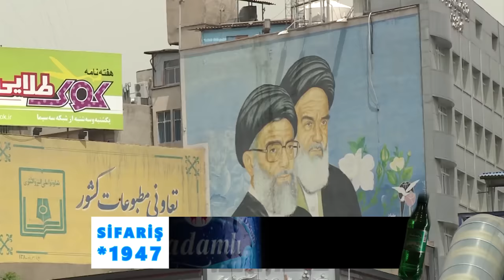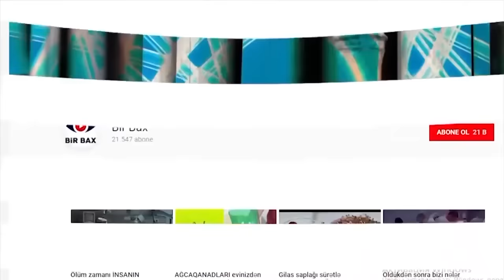Heydər Əliyevdən İranda Xameneiyə TARİXİ DƏRS! Mazandaran yox, Xəzər!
Vilayət Quliyev mərhum prezident Heydər Əliyevin İrana səfəri zamanı bu ölkənin dini lideri Xamenei arasındakı məşhur dialoqdan bəhs edib. V.Quliyev yazır:

"İrana səfərimizin (söhbət Azərbaycan prezidentinin 2002-ci ilin mayında İrana rəsmi səfərindən gedir) sonuncu günü ali dini rəhbər Seyid Əli Xamenei ilə görüş nəzərdə tutulmuşdu. Onun çox sayıqlıqla qorunan kiçik və sadə iqamətgahına gələndə artıq prezident Hatəmi, xarici işlər naziri Xərrazi, Xameneinin xarici siyasət məsələləri müşaviri Vilayəti ayaqqabılarını soyunub qəbul otağında gözləyirdilər.

Ali dini rəhbər prezident Heydər Əliyevi mərasim zalının qapısında qarşılayıb ikiəlli görüşdü. Aralarında Azərbaycan türkcəsində söhbət başlandı. Həm İran nümayəndə heyəti, həm də biz sakitcə dayanıb söhbətə qulaq kəsilmişdik.

Ümumi hal-əhval sözlərindən sonra Heydər Əliyev Xameneidən soruşdu.

- Yaxşı, Xamnədə (Təbriz yaxınlığında Xameneinin doğulduğu kənd-V.Q.) nə var, nə yox?

- Sən Xamnəni də bilürsən? - deyə İranın ali dini rəhbəri təəccübləndi.

- Əlbəttə, tanıyıram. Xamnə çox məşhur yerdir. Həm də təkcə sizin vətəniniz kimi yox. Azərbaycanın böyük şəxsiyyətlərindən biri olan Mirzə Fətəli Axundzadə də əslən Xamnədəndir. Sizin həmkəndlinizdir. Axundzadənin adını eşitmisiniz?

- Uzaqdan-uzağa eşitmişəm, - deyə Xamenei həvəssiz cavab verdi.

Xameneini başa düşmək mümkün idi. Yəqin ki, bütün həyatı boyu dini fanatizmə qarşı mübarizə aparan, fars rejiminin yarıtmaz idarəçiliyi və xalqa zidd siyasəti ilə bağlı kəskin ittihamlar irəli sürməkdən çəkinməyən bir tarixi şəxsiyyətin həmyerlisi olmaqdan xüsusi qürur duymurdu.

İran rəhbəri Heydər Əliyevin fəaliyyətinin Moskva dövrü, Qarabağ münaqişəsi, Ermənistanla aparılan danışıqlar haqda bir neçə sual verdi. Prezident də öz növbəsində İranın həm Ermənistan, həm də Azərbaycanla qonşu dövlət kimi bu məsələyə münasibəti ilə maraqlandı. Təbii ki, ali dini rəhbər ümumi sözlərdən uzağa getmədi. Sonra sağlamlıq durumundan danışıb terror aktı nəticəsində qolunun birinin işləmədiyindən şikayətləndi. İran-İraq müharibəsi zamanı qətiyyətli səhra komandirlərindən biri kimi tanınan bu adamın nurlu ziyalı görkəmi və pianoçu əllərini xatırladan uzun, zərif barmaqlı əlləri diqqətimi çəkdi.

Nəhayət, söhbətin rəsmi hissəsi başladı. Təbii ki, Xamenei İranın rəsmi dövlət dili sayılan farscaya keçdi. Burada təəccüblü bir şey yox idi. Təəccüblü olan nitqin çox güman İran XİN-in əməkdaşı olan səliqəsiz geyimli bir şəxs tərəfindən rus dilinə, həm də naşı və bisavad şəkildə tərcümə edilməsi idi. Ortada bir anlaşılmazlıq yaranmışdı. İki-üç cümlədən sonra Heydər Əliyev tərcüməçiyə hökmlə "Podojdite!" - deyib söhbəti dayandırdı. Üzünü İranın ali dini rəhbərinə tutaraq:

- Ağayi Xamenei, bir az əvvəl sizinlə ana dilimizdə danışırdıq. Başa düşürəm, bura İran dövlətidir. Siz də onun lideri kimi rəsmi söhbətlərinizi fars dilində aparmalısınız. Amma tərcümənin niyə ruscaya edildiyini başa düşmürəm.

- Bəs mən elə zənn eləyirəm ki, sizin dövlətin dili urus dilidir?! - deyə Xamenei sifətinə sadəlövh görkəm verərək yenidən Azərbaycan türkcəsinə keçdi.

- Ay kişi, - Heydər Əliyev onun özünü bilməməzliyə vurmasından açıq-aşkar əsəbiləşmişdi. Heç şurəvi vaxtında da Azərbaycanın dövlət dili rus dili olmayıb. O vaxt bizim əsas qanunumuzda da yazılmışdı ki, dövlət dilimiz ana dilidir. Biz Moskvanın təzyiqləri altında da onu qorumuşuq, inkişaf etdirmişik. Bu dildə nə qədər kitablar, qəzetlər çıxıb. Məktəblər, institutlar, universitetlər fəaliyyət göstərib. Müstəqillik qazanandan sonra da hər yerdə ancaq və ancaq öz dilimizdən istifadə olunur! Başım çıxmır, haradan sizin ağlınıza gəlib ki, Azərbaycan Respublikasının dövlət dili rus dili ola bilər? Mən rus dilini də çox gözəl bilirəm, amma dünyanın hər yerində rəsmi danışıqları yalnız Azərbaycan dilində aparıram.
Heydər Əliyevin kəskin etirazından sonra İran tərəfi əl-ayağa düşmüşdü. Deyəsən əvvəlcədən fars-Azərbaycan tərcüməçisi gətirmədikləri, yaxud Azərbaycan prezidentinin məsələyə belə sərt reaksiya verəcəyini düşünmədikləri üçün vəziyyətdən necə çıxacaqlarını bilmirdilər.

- Yaxşı, bu dəfə bizim səfirimiz tərcümə eləyər. Amma Azərbaycan elə uzaq yer deyil ki, onun haqda ən adi şeyləri də bilməyəsiniz, - deyə Heydər Əliyev yaranmış gərginliyi aradan qaldırdı.

Çıxanda isə İran tərəfinin protokol baxımından "naqolay" hərəkətinə bir daha işarə vuraraq Xameneiyə:

- Ağayi Xamenei, sizinlə çox mətləblərdən danışdıq. Amma düşünürəm ki, bugünkü görüşümüzün ən böyük faydası Azərbaycanın dövlət dilinin rus dili olmadığını bilməyiniz oldu, - dedi.

İranın ali dini rəhbəri düz hədəfə dəyən bu sözlərə:

- Əstəğfürullah! Əstəğfürullah! - deməklə cavab verdi.